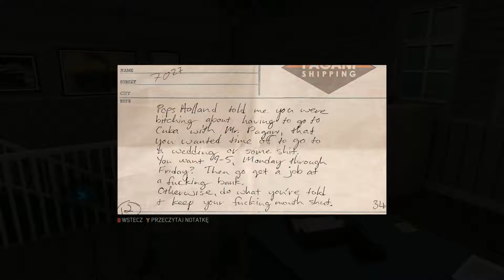Mafia III [#25] - Pojawiła się rodzinka Hollandów